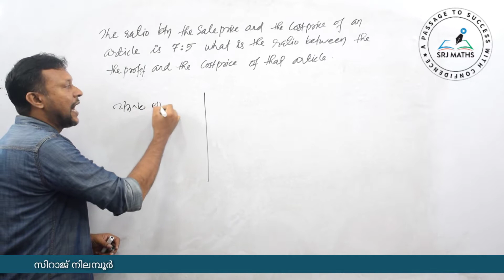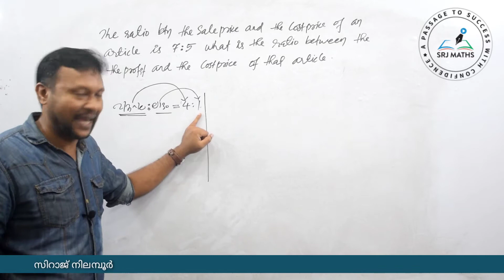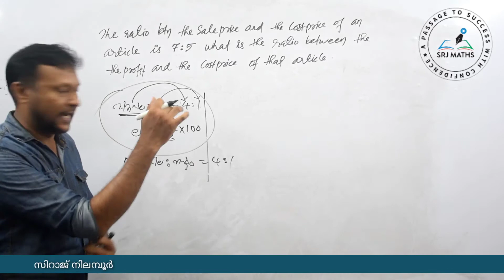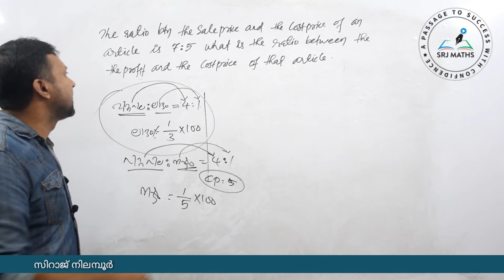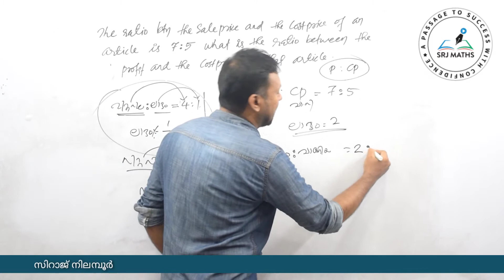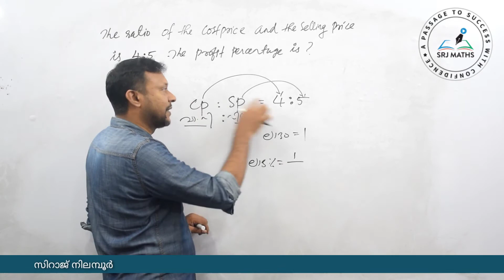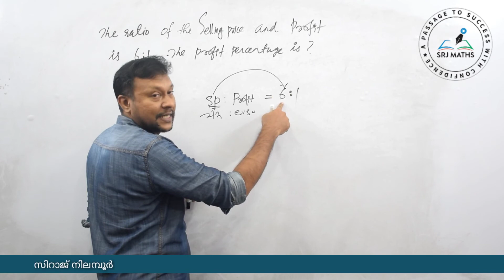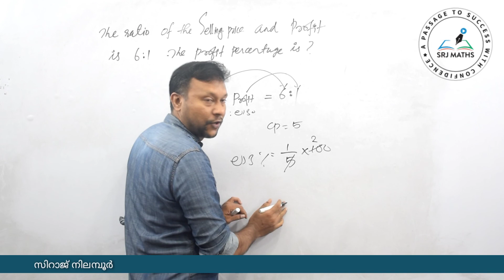Profit and loss-5